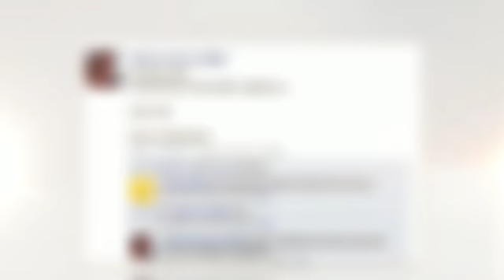Onlinejobs.ph - Helping Filipinos find stable, legitimate, online jobs.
You don't need to leave home to provide for your family. Be an OFW (online Filipino worker) in your own home.

Through Onlinejobs.ph, you can be like one of the people shown in the video, people with stable, legitimate online jobs that allow them to provide for their families without having to go abroad. Start by creating your jobseeker profile here: onlinejobs.ph/register

Want to increase your chances of getting an online job?